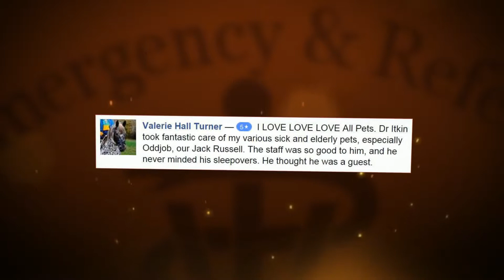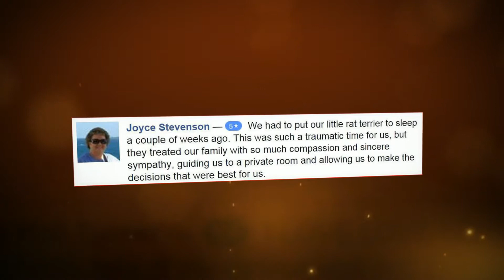Reviews for All Pets Emergency & Referral Center - Alpharett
Reviewed: ★★★★★ All Pets Emergency & Referral Center is a top reviewed Pets Emergency in Alpharetta, GA. This video shows some of the excellent reviews and testimonials that have been offered by their happy clients. (Real reviews by real customers)

For more information you can visit them at:

All Pets Emergency & Referral Center
6460 Atlanta Highway,